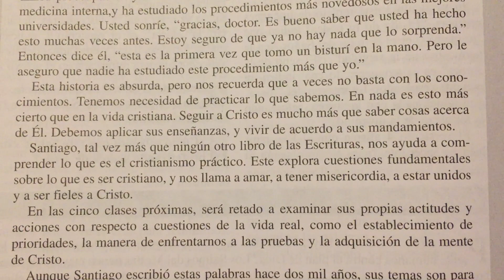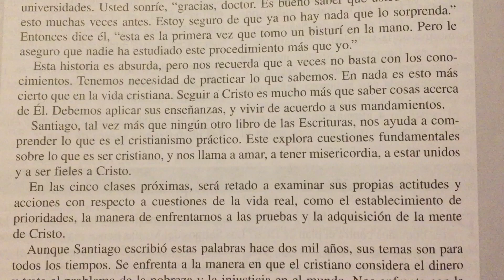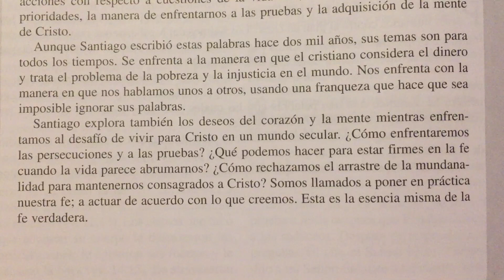Santiago : el cristianismo práctico